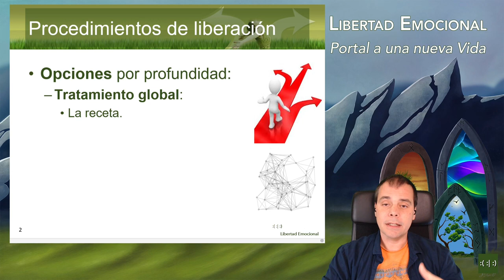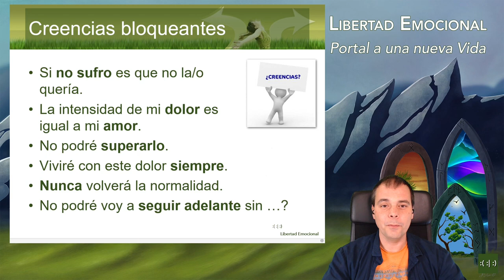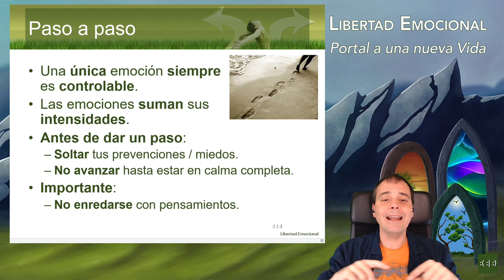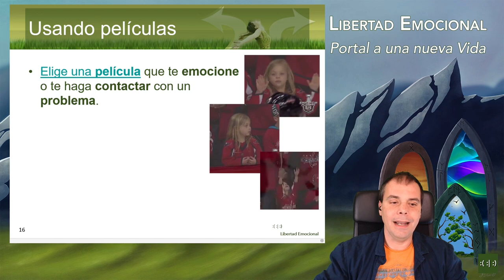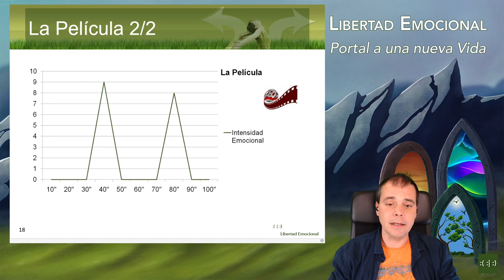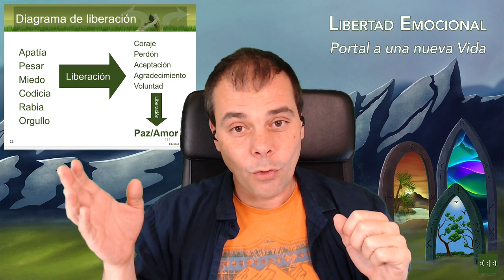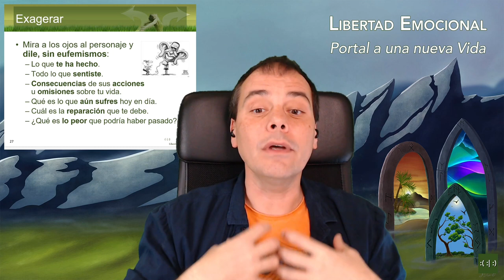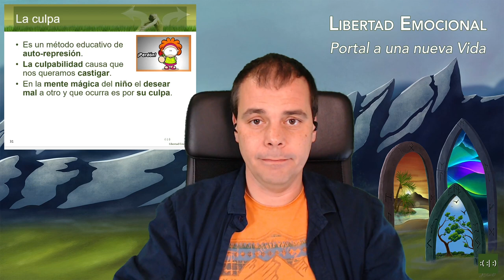Seminario de Libertad Emocional 2021 (7/10): parte práctica 2 - Sanar relaciones y duelos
Los conflictos con los demás, entidades abstractas (dinero, gobierno, dios, etc.), o incluso partes de nosotros, se mantienen porque tenemos emociones reprimidas que nos hacen sentir dañados, disparando los mecanismos automáticos de confrontación o evitación. Estas emociones pueden ser muy antiguas y muy posiblemente irracionales, pero sus efectos son absolutamente reales. Lo que hay que tener claro es que el problema no se resolverá hasta que no liberemos cada una de las emociones atrapadas.

En esta clase aprenderás el proceso completo para sanar cualquier tipo de relación, incluyendo las situaciones de pérdidas: los duelos.